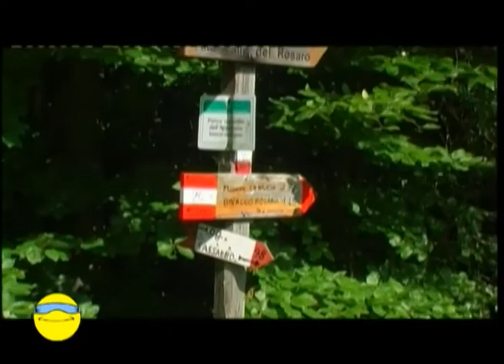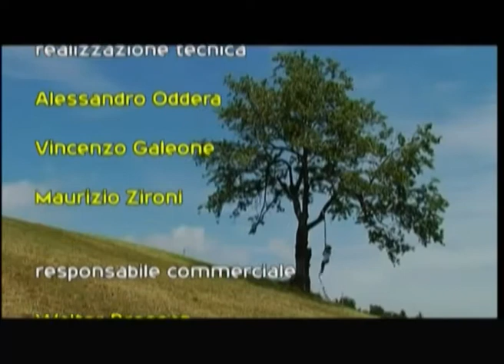Estate in Appennino - Puntata del 9 Luglio 2013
in questa puntata:
Sestola floreale
corri Miceno, gara podistica,
estatrek 2013 alla scoperta della Lunigiana